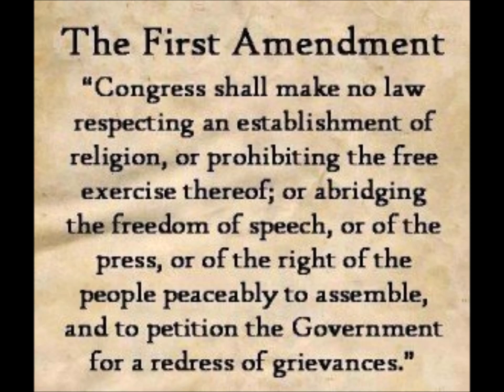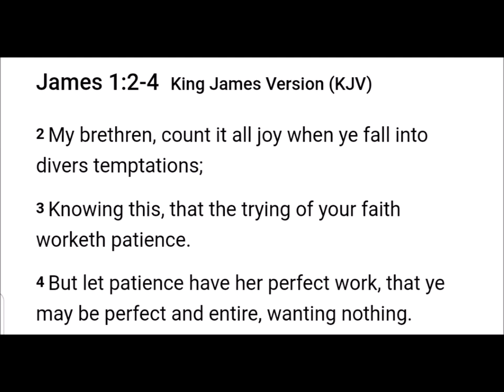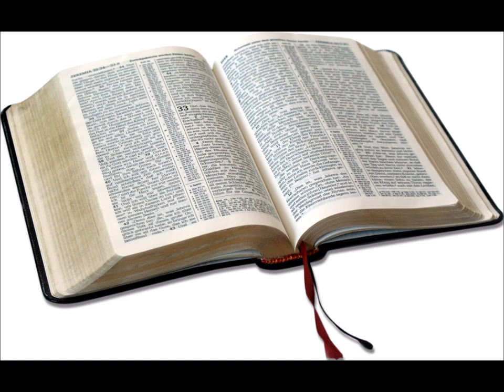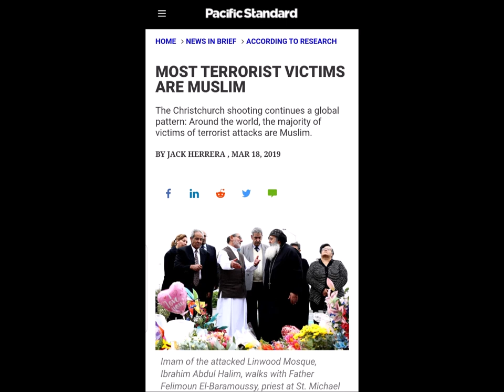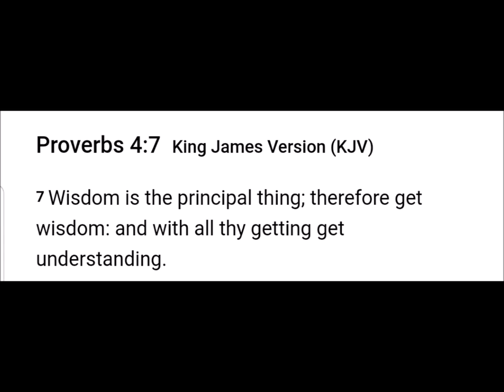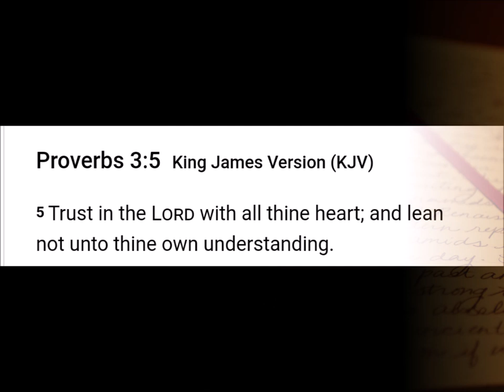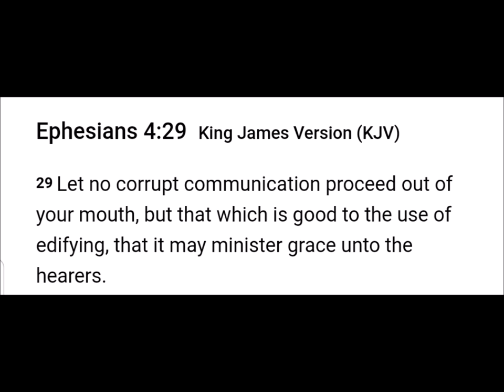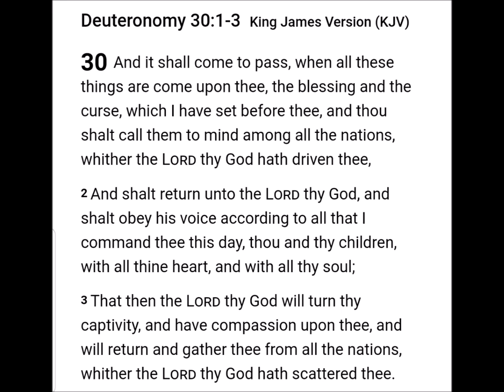The Spirit of Shame and Disgrace